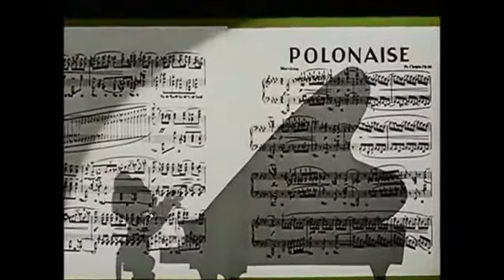Epica Musica Electronica 🌟🌟Las Mas Escuchada 2021🌟🌟